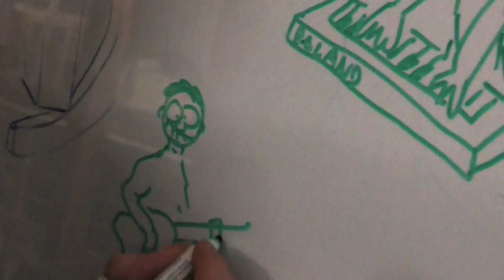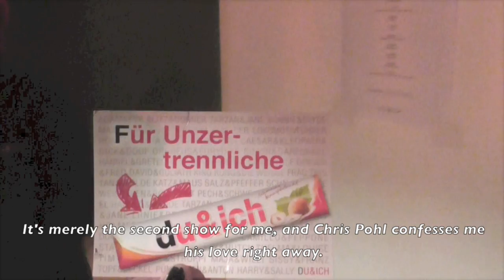TV Of The Lost - Epsiode 253 - Gared Dirge on Tour with Blutengel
Gared Dirge on Tour with Blutengel